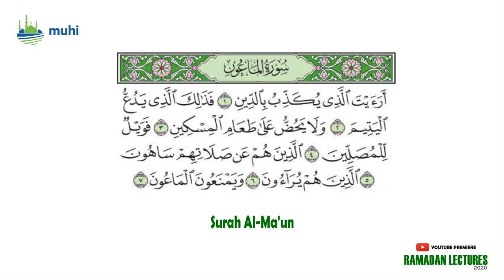Day - 26 | Surah Al-Ma'un - Surah Al-Kauthar | Quran Tafseer 30th Juz amma | Shaykh Ansaruddin Makki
Topic : Day - 26 | Surah Al-Ma'un - Surah Al-Kauthar | Quran Tafseer 30th Juz amma
Speaker : Shaykh Ansaruddin Makki
Location : MUHI, Dr. Besant Road, Royapettah, Chennai, India

MUHI MASJID & MARKAZ CONSTRUCTION APPEAL
((We accept construction Material also))
Cost   : Rs.3000/Sq.ft. / Rs.24000/Musalla
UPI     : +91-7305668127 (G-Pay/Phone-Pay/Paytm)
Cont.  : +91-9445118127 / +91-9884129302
Loct.   : MUHI Masjid & Markaz,
              New #102 Old #107
              Jani Jahan Khan Road,
              Royapettah, Chennnai, TN, India
              (Next to Shahi Mahal)

حَدَّثَنَا يُونُسُ بْنُ عَبْدِ الأَعْلَى، حَدَّثَنَا عَبْدُ اللَّهِ بْنُ وَهْبٍ، عَنْ إِبْرَاهِيمَ بْنِ نَشِيطٍ، عَنْ عَبْدِ اللَّهِ بْنِ عَبْدِ الرَّحْمَنِ بْنِ أَبِي حُسَيْنٍ النَّوْفَلِيِّ، عَنْ عَطَاءِ بْنِ أَبِي رَبَاحٍ، عَنْ جَابِرِ بْنِ عَبْدِ اللَّهِ، أَنَّ رَسُولَ اللَّهِ ـ صلى الله عليه وسلم ـ قَالَ ‏ "‏ مَنْ بَنَى مَسْجِدًا لِلَّهِ كَمَفْحَصِ قَطَاةٍ أَوْ أَصْغَرَ بَنَى اللَّهُ لَهُ بَيْتًا فِي الْجَنَّةِ ‏"‏ ‏.‏
It was narrated from Jabir bin 'Abdullah that: The Messenger of Allah said: "Whoever builds a mosque for the sake of Allah, like a sparrow's nest for Allah or even smaller, Allah will build for him a house in Paradise."

Muhi markaz
Muhi masjid
Markazul uloom
tafseer quran
tafseer al quran
tafseer al quran in urdu
tafsir al quran
tafsir al quran bangla
tafsir al quran mahfil
tafsir al quran urdu
tafseeral quran para 30
tafseer ul quran
tafseer juz amma
tafseer juz 30
tafseer juz amma ibn uthaymeen pdf
tafseer juz amma pdf
tafsir juz amma
tafsir juz 30
tafsir juz amma english
tafsir juz amma tim humble
tafsir juz amma sh umal
tafsir 30 hours
tafsir 30 juz
tafsir 30
tafsir quran juz 30
tafsir jalalain juz 30
tafsir al quran 30 juz ibnu katsir
quran ki tafseel
quran ki tafseer in urdu para 30
quran ki tafseer kaise padhe
quran ki tafseel tarjuma ke sath
quran ki tafseer in urdu
quran ki tafseer urdu mein
quran ki tafseer aur tarjuma
juz 30
juz amma
last juz of quran
last juz of quran recitation
last juz
last juz of quran sudais
last juz of quran with urdu translation
last juz of quran with english translation
last juz surahs
last juz of quran surahs
last juz of quran name
quran last juz full
last 30 juz of quran
amma para surah
amma para ki surat
amma para all surah
amma para ki surah
amma para with urdu translation
amma para ki tilawat
amma para ka surah
amma para tarjuma ke sath
amma para 30
amma para ki aayat
amma para full
amma para kaise padhte hain
amma para part 1